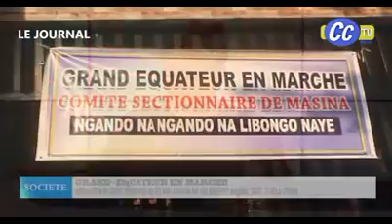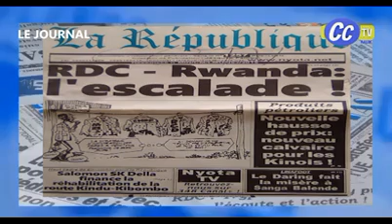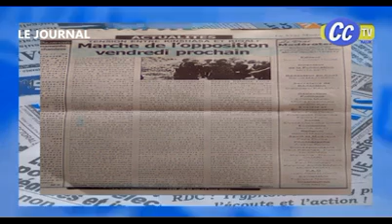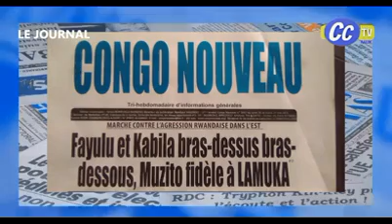JOURNAL CCTV 30 05 2022 | SIT IN HABITANT MATETE